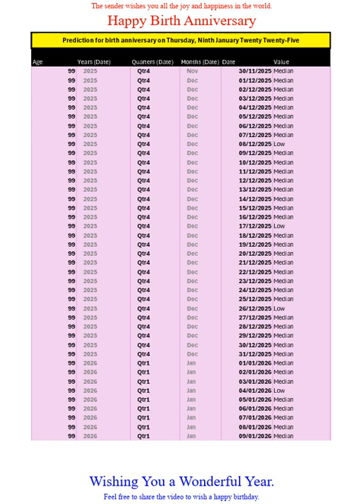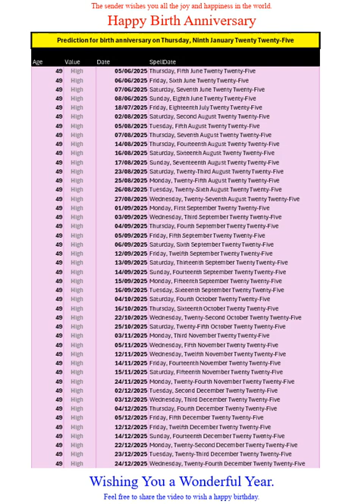Happy Birth Anniversary